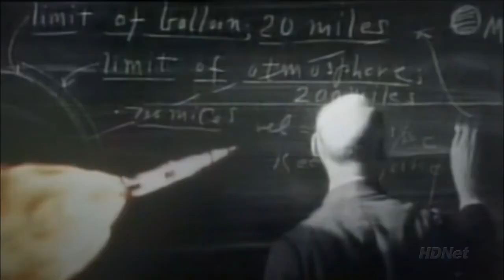Enterprise Intro but with Captain America theme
Enterprise Intro but with Captain America theme.  Personally I think a syrupy heroic, patriotic-sounding theme would be better.  Something like this.